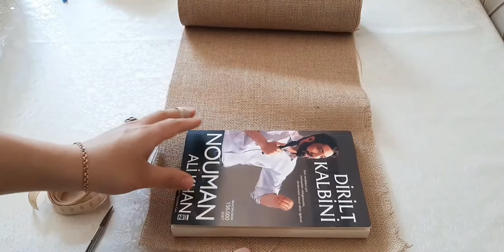Hediyyelik kitab nece hazırlanır/hediyyelik kitap paketi yapımı/book decor